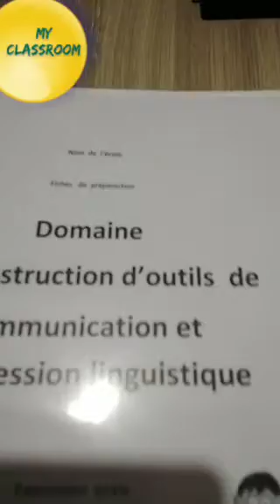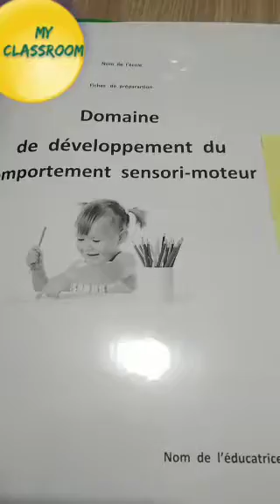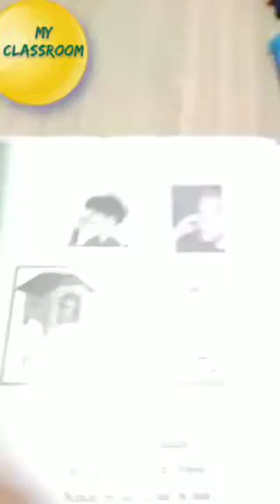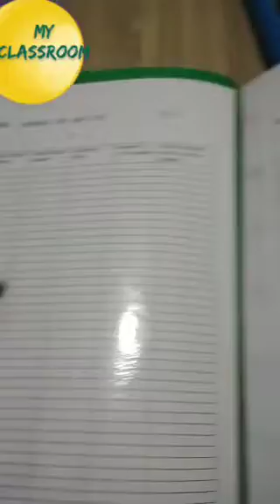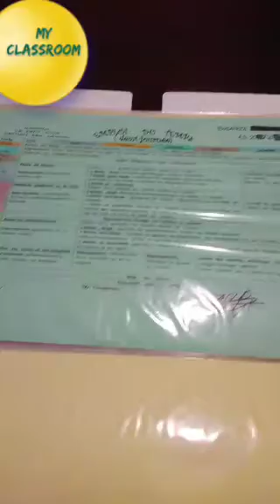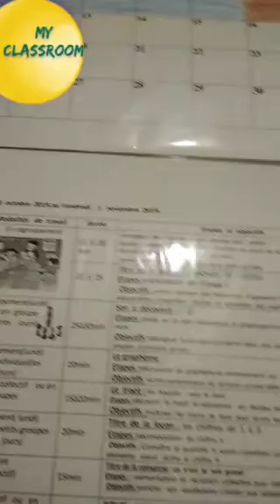les préparatifs pour la rentrée scolaire 2021_2022